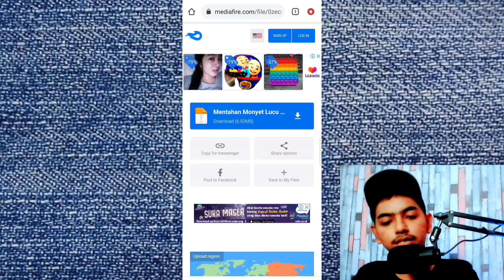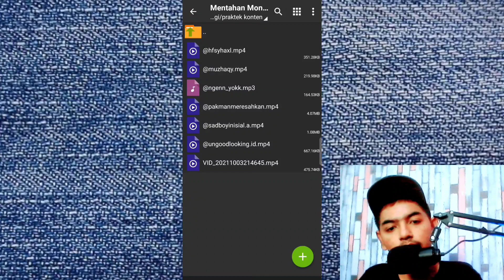Mentahan Video Monyet Lucu Viral Di TikTok Stitch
Halo temen-temen selamat datang di channel Ferry Pradana pada kesempatan kali ini saya akan berbagi mentahan Video cuplikan singkat tingkah monyet yang viral di tiktok. Dan video kelucuan tiktok banyak di buat Stitch oleh kreator tiktok dan saya membagikan 6 video dan 1 sound mentahan yang bisa kamu unduh dibawah ini lewat link yang sudah saya sediakan. Oke untuk selengkapnya silahkan tonton video nya sampai habis terimakasih
Dapatkan Voucher Gratis Ongkir Di Shopee. Agar Lebih Mudah Silahkan Klik Link Ini Untuk Menuju Ke Aplikasi Shopee
Device : realme X3 SuperZoom
Laptop : Acer Aspire 3
Editing : Kinemaster & Pixellab
Microfon : Fifine K669